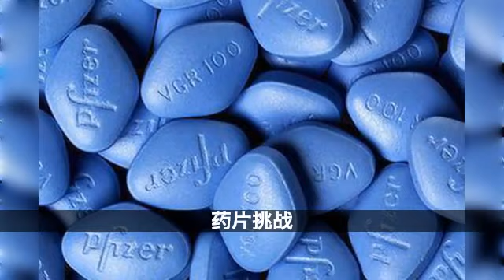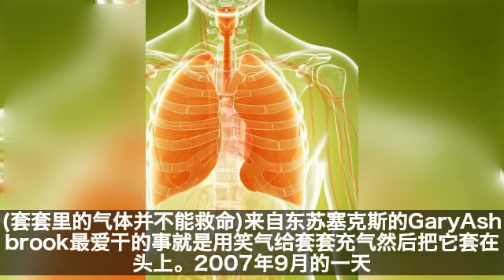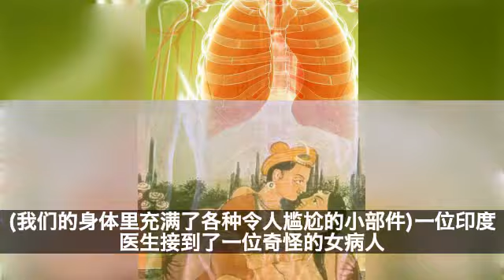安全警告：13个怪异的性爱事故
啪啪啪其实也有很多危险的，各位看官小心了！